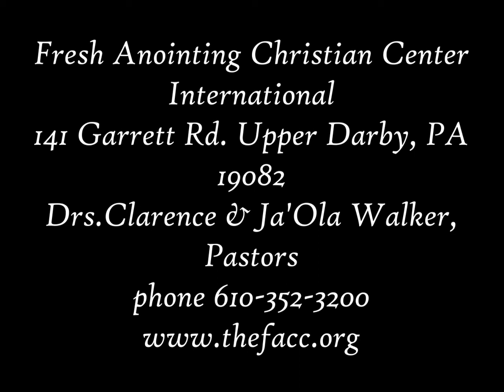Fresh Anointing Christian Center International May 21, 2017 Men's Breakout Session